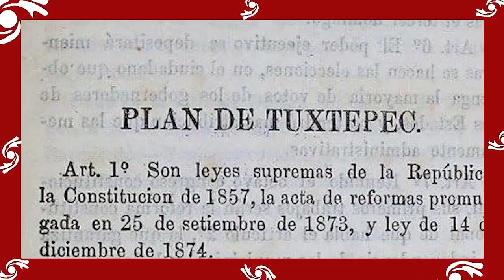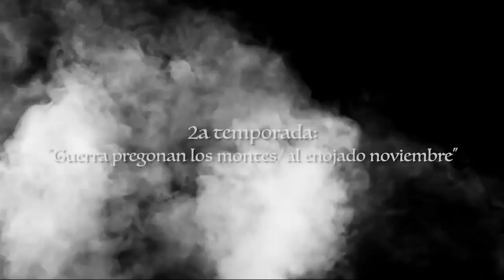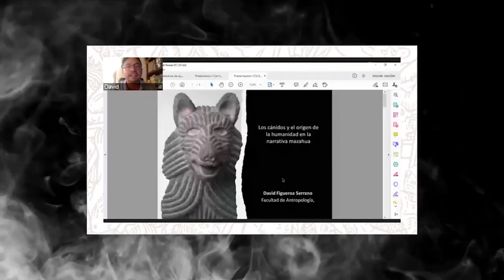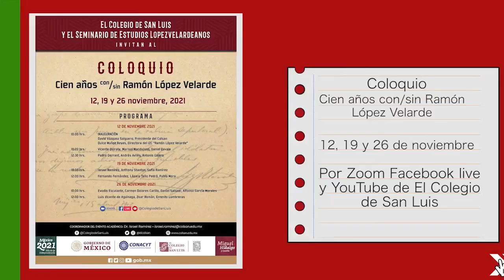Dra. Luz Carregha // Porfirio Díaz y la Revolución Mexicana